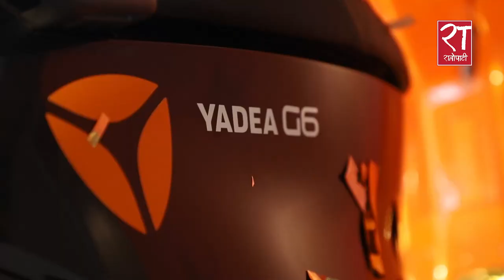Yadea G6 First impression || Range 150/km, Prize & Specification